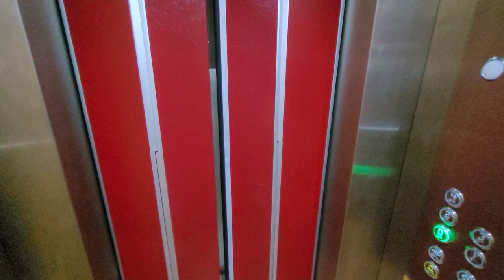2+1 с внж под ключ район Обагёл. Недвижимость в Турции Аланья